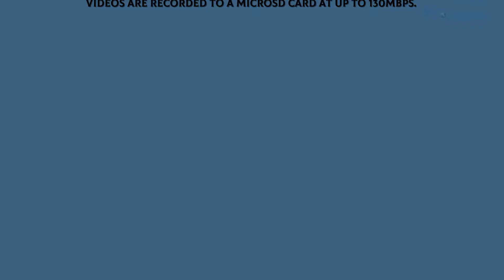DJI Osmo Action 3 With long Battery life